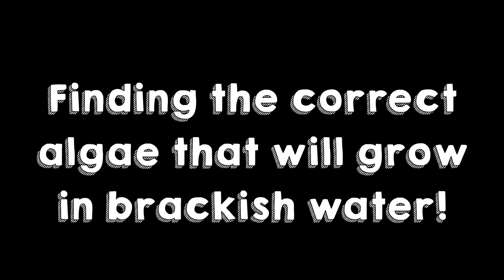MarcoAlgae for suitable for mud crab RAS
Hello Everyone,

We have been looking for a suitable algae that can be used in the brackish water salinity., We finally found a correct one that could withstand the correct salinity that is maintained in our RAS.

PS: We conduct monthly courses for those interested in mud crab aquaculture, should you wish to know more, do drop us a PM!